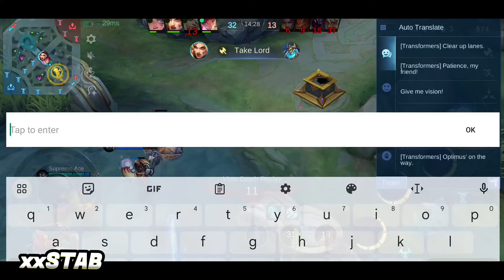FINALLY!! ARLOTT INSANE BUILD SAVAGE COMBO! - Even lategame GOD was SHOCKED | Arlott Best Build 2024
SPECIAL THANKS TO:
🎧 TheFatRat

ARLOTT SKILL SETS:
Passive – Demon Gaze
First skill – Dauntless Strike
Second skill – Vengeance
Ultimate – Final Slash